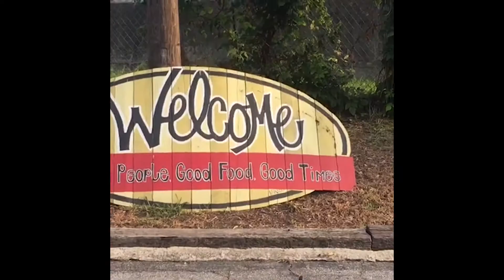Veganish Block Party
My friend and I decided to go to the 1st Annual Veganish Block Party! Enjoy!!!